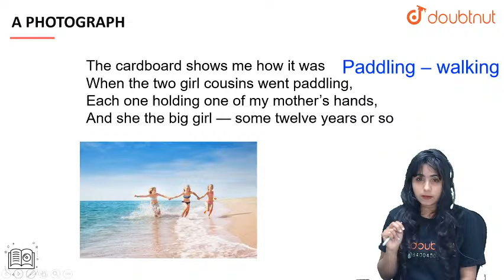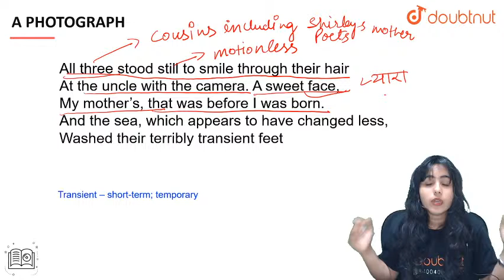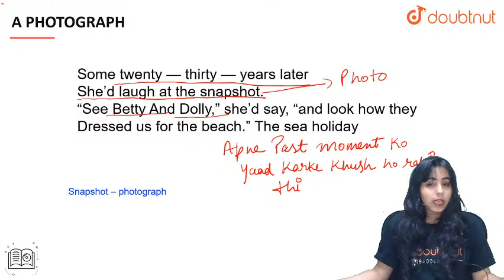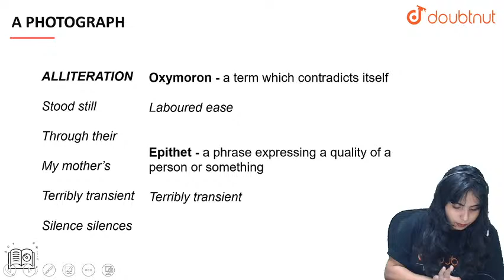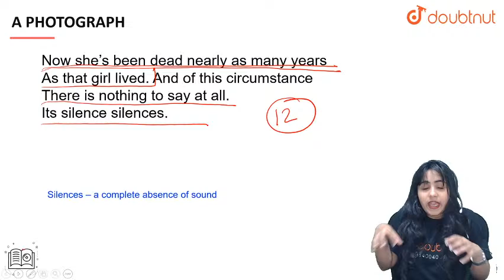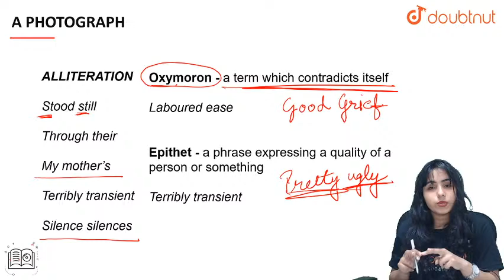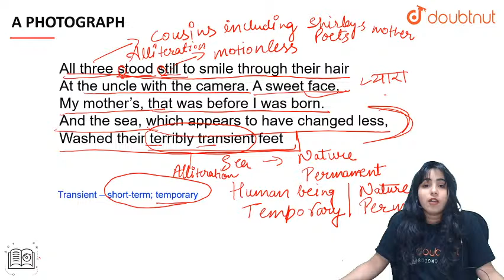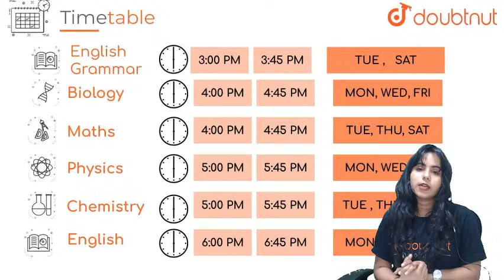6 PM Class 11 NCERT English - A PHOTOGRAPH By Bhumika Ma'am | L1 English Medium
Topic to be covered in this lecture:
the transience of human life

withme#englishwithme#doubtnut doubtnutenglish notes english englishnotes # #